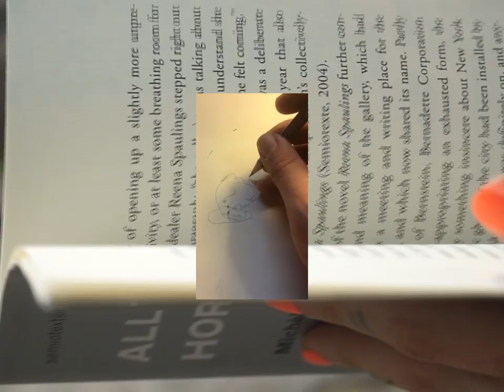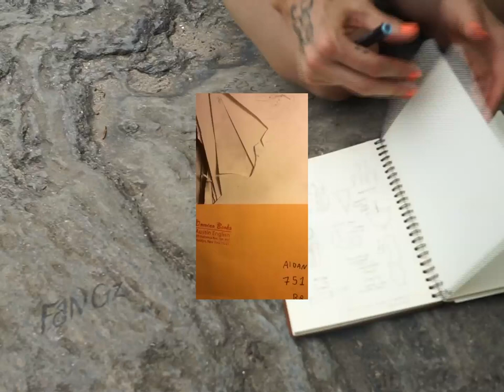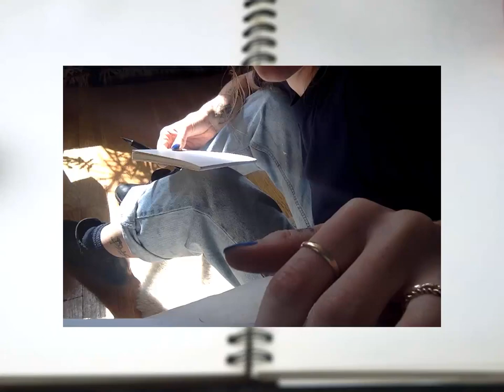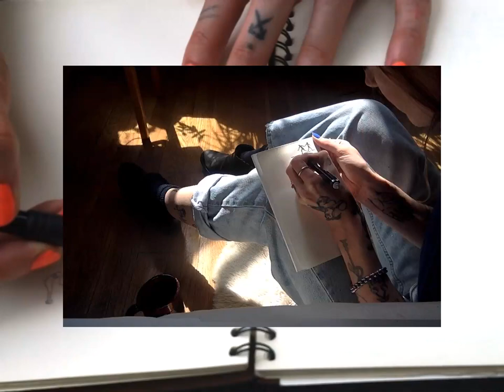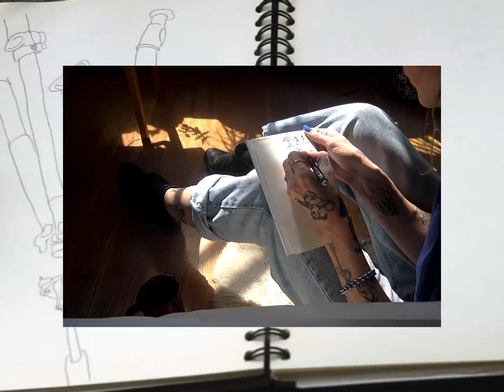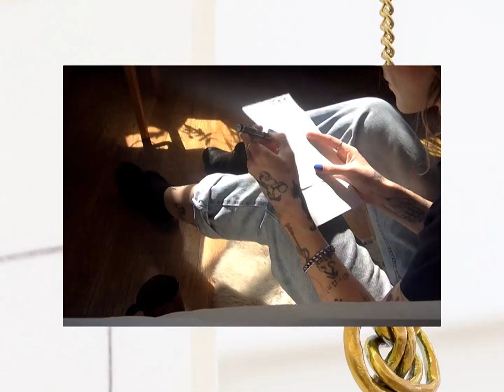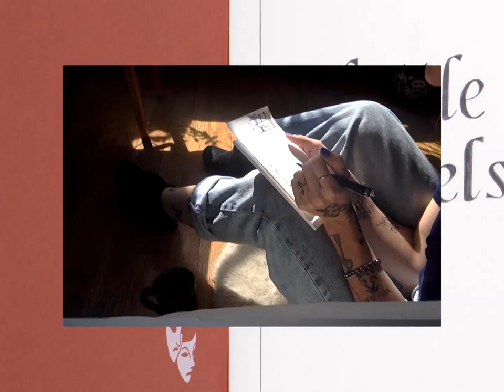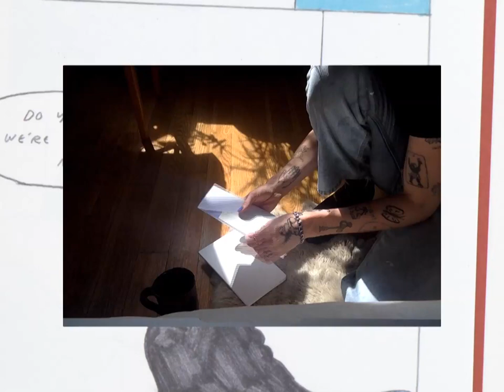Altcomics: Aidan x Austin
Altcomics: Aidan x Austin features Aidan Koch and Austin English talking together and drawing together. The talk spans many subjects centered around personal practice and personal histories. While this is going on, we witness each artist’s approach to drawing and collaboration. Each artist begins a drawing and mails it to the other. Each artist receives a drawing and completes it.

Just prior to the talk, each had released a major publication spanning years of work, provoking reflection on their past and present positions (“After Nothing Comes” by Aidan Koch collects zines from 2008–2014. “Gulag Casual” by Austin English collects stories from 2010–2015).